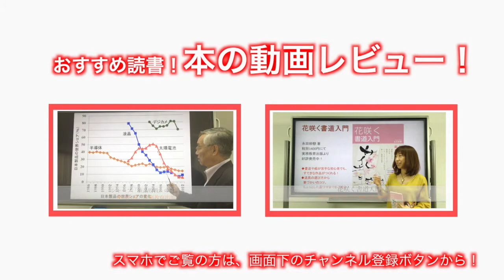「戻る男」山本甲士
「戻る男」を動画で紹介します！

タイトル：「戻る男」
著者：山本甲士
価格：590円（税別）
出版社：中央公論新社